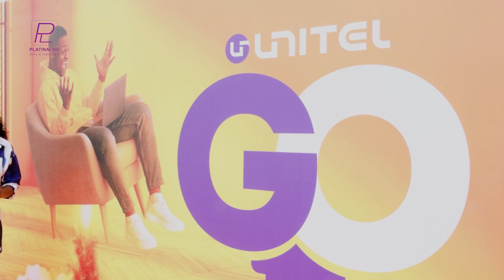Unitel inaugura espaço fisico da incubadora go para startups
A UNITEL procedeu nesta-terça (13), a inauguração de um espaço físico de incubadora GO, que visa promover e desenvolver as Startups.

O evento, que decorreu na sede da UNITEL, localizada na Maianga, contou com a presença de funcionários da referida empresa e com pessoas interessadas em saber mais sobre a incubadora, que veio com o intuito de albergar todos os pipeline de inovação da UNITEL, contribuindo no desenvolvimento e aceleração de Startups, tornando-as operacionais no mundo digital e economicamente viáveis no mundo do negócio digital.